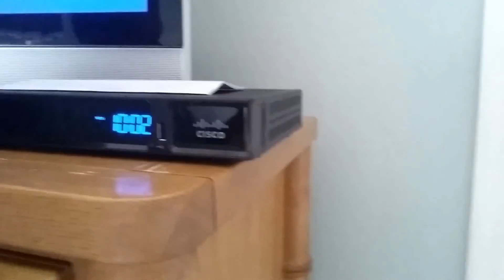A glimpse into my life - Vlog 1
Vlog +At home dad+homeschooler+vegan+ health nut+family first.